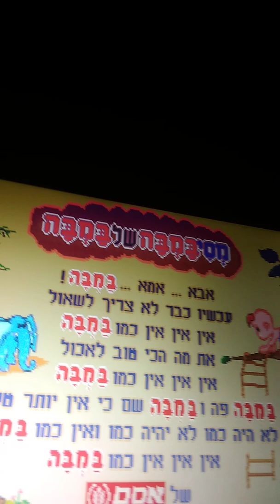RetroVerse Games S9E10: Israeli Food Mascots Be Like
Yes people, these games exist. Because of course they do!